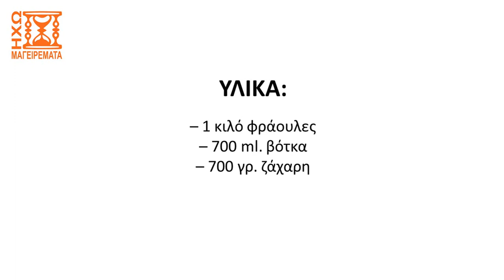λικέρ φράουλα εύγεστο, εύκολο και ντελικάτο (μόνο μουσική) - ηχωμαγειρέματα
Δείτε σε αυτό το βίντεο την έκδοση μόνο με μουσική της δημοφιλούς συνταγής για λικέρ φράουλα που έχουμε δημοσιεύσει παλαιότερα. Αν βρείτε ποιοτικές (π.χ. βιολογικές) φράουλες τότε σας προτείνουμε να φτιάξετε αυτό εδώ το λικεράκι που εκ των άλλων αποτελεί και άριστο χωνευτικό.
Ελπίζουμε να σας άρεσε το βίντεο. Αν ναι, αφήστε ενα σχόλιο ή ένα λάικ ή κοινοποιήστε στους φίλους σας.